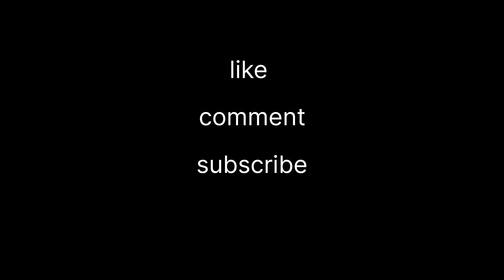Gopal fun park/birtnagar